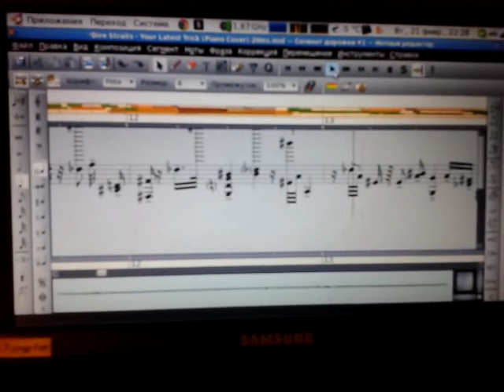Your latest trick (midi)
Linux helps me a lot to learn this playing. Thanks to @slightlymaduk for his great channel.